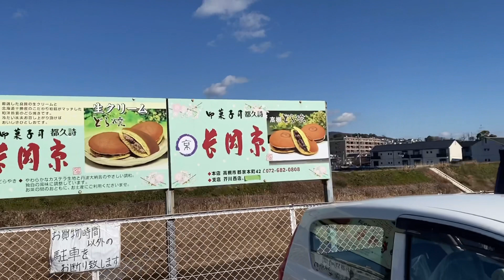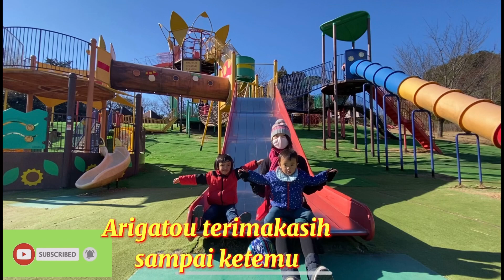jalan jalan bersama keluarga di Hagitani park